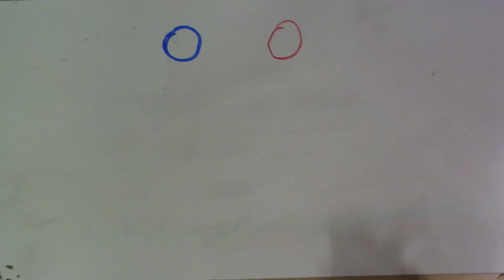Whiteboard Animation: Ball Toss